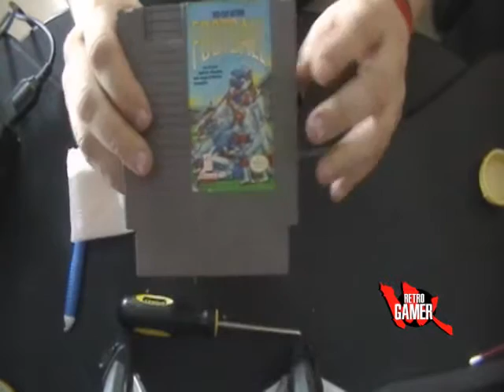RETRO GAMER MX - Mantenimiento 01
En este vídeo te mostramos como dar la limpieza adecuada para tus cartuchos.